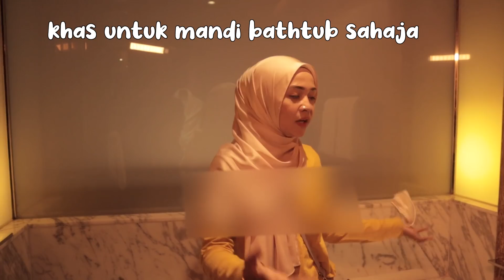KALINI HOTEL TAK BERHANTU!!!! ALHAMDULILLAH!!